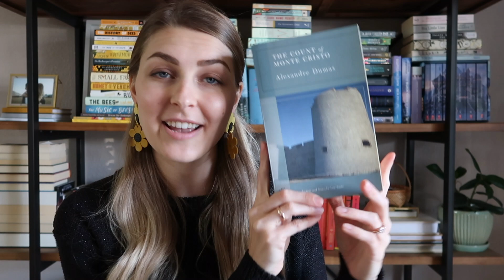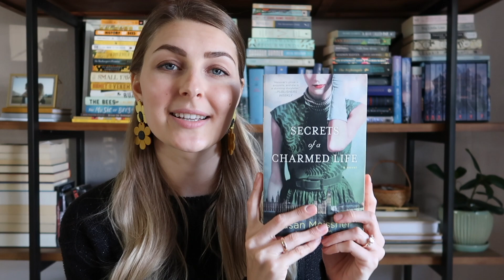Read Your Bookshelf Challenge // 2022 TBR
Books Mentioned:
• Peace Like a River by Leif Enger
• Laundry Love: Finding Joy in a Common Chore by Patric Richardson
• Atlas of Poetic Zoology by Emmanuelle Pouydebat
• The Last Green Valley by Mark Sullivan
• A Long Petal of the Sea by Isabel Allende
• The Storyteller by Jodi Picoult
• The Woman in the Library by Sulari Gentill
• The Book Woman of Troublesome Creek by Kim Michele Richardson
• Jar of Hearts by Jennifer Hillier
• Secrets of a Charmed Life by Susan Meissner
• The Baker's Secret by Stephen P. Kiernan
• Jamaica Inn by Daphne du Maurier
• Behind Closed Doors by B.A. Paris

Equipment Used:
📷 Camera - Canon G7X Mark II
🎬 edited on iMovie, thumnbail w/ Canva